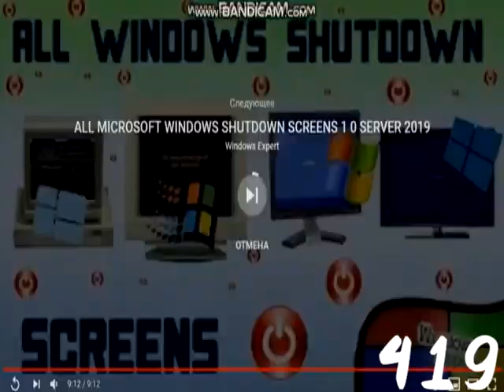(REQUESTED) Little King John - NIGHTMARE Effects (Sponsored By Preview 2 Effects)